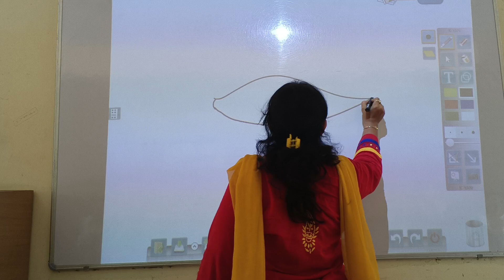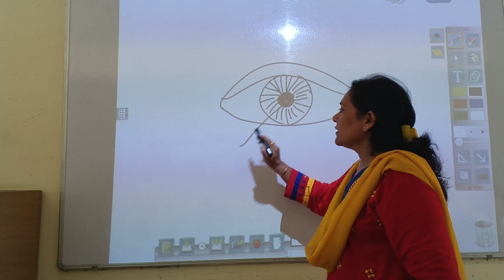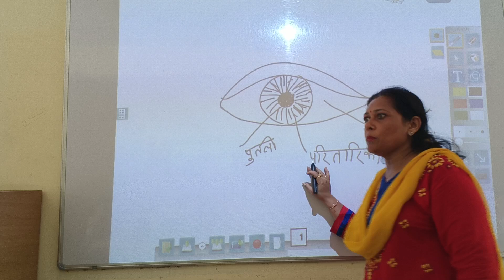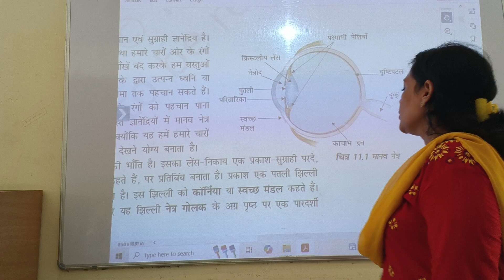मानव नेत्र की संरचना//class 10 science chapter 11//science class 10th NCERT//human eye